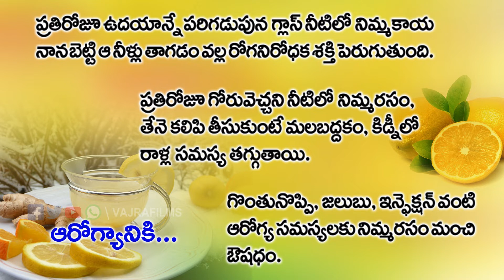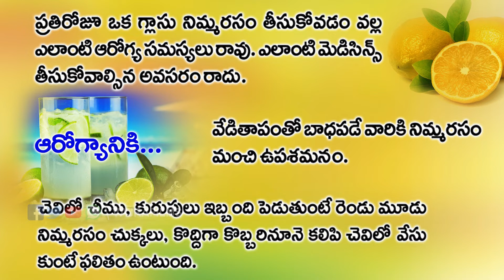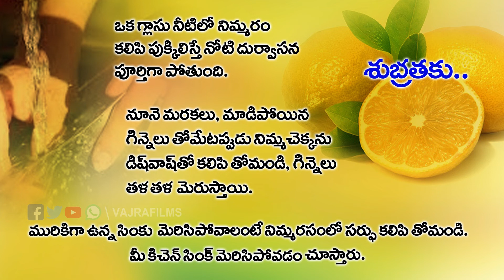Benifits of Lemon at 365 days | ఆరోగ్యానికి నిమ్మకాయ | VAJRA FILMS